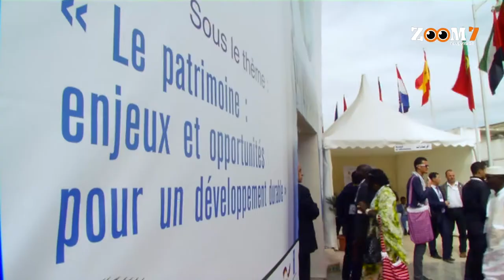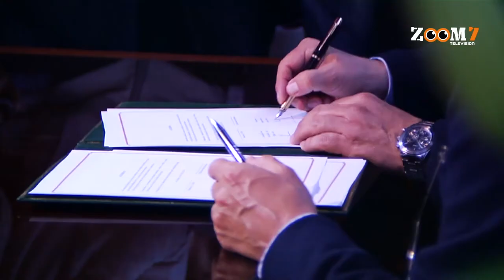3 eme Edition du Forum International Des Medinas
3 eme Edition du Forum International Des Medinas | زووم7 تيفي